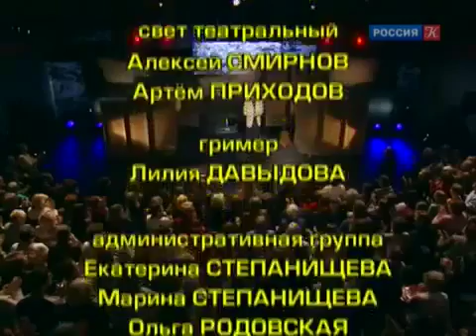Александр Михайлов Канал культура. Линия жизни.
Линия жизни. Александр Михайлов. Канал Культура. Чему учит море? Как океанский шторм и первый поход в театр.

Линия жизни. Проект телеканала «Культура», где перед зрителями предстают известные деятели культуры и.

Линия жизни. Проект телеканала «Культура». Здесь перед зрителями предстают известные деятели театра и.